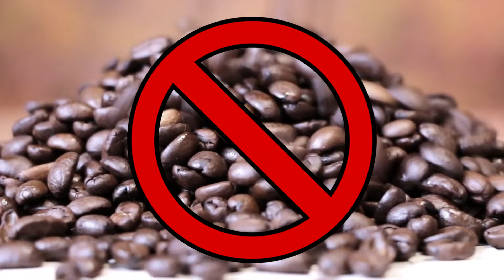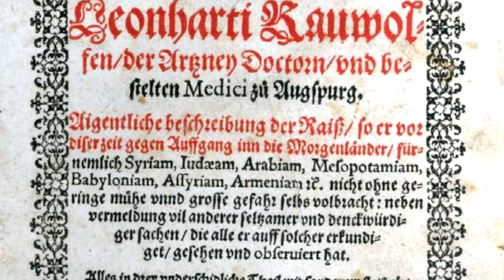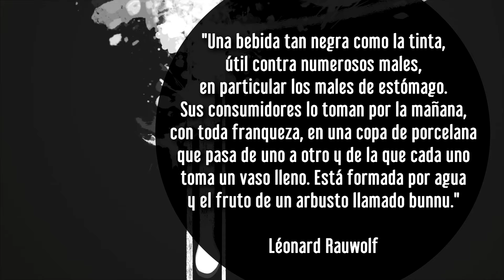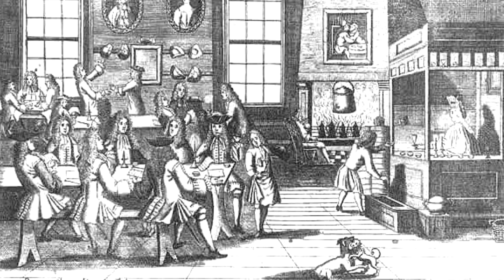La historia del café y otros hechos curiosos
La historia del café hasta nuestros días. Origen. Verdades. Leyendas. Hechos. Curiosidades. Gabriel de Clieu. Clemente VIII.

▼▼ Música ▼▼